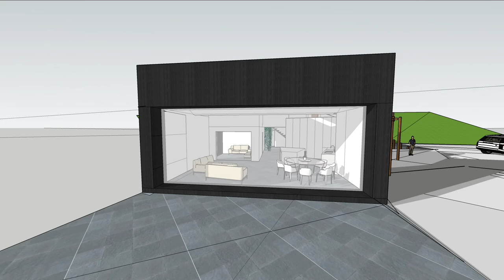1924 CLTY Clonakilty sk2